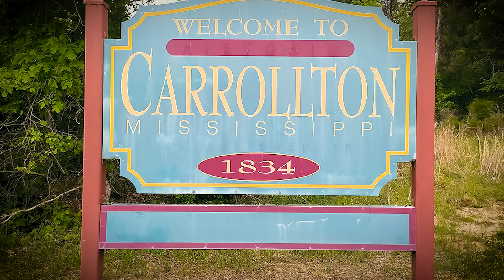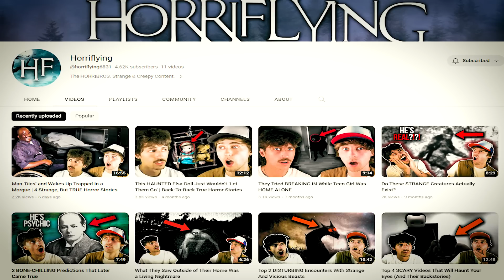Husband MURDERS Wife and Friends At Her BIRTHDAY PARTY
On Friday, March 1st of 2019, a young woman was celebrating her 27th birthday Party with a few of her closest friends & husband. Within a few hours, everything would completely change...

This is the Case of Michael Barnhill

Instagram ➤ @ okjoelx
Twitter ➤ @ okjoelx
Soundcloud ➤ @ okjoelx

Michael Barnhill deserves every second of what he gets... Karma is real. Marlee was an innocent soul and so was Brooks & Jim. I hope they're all resting peacefully.